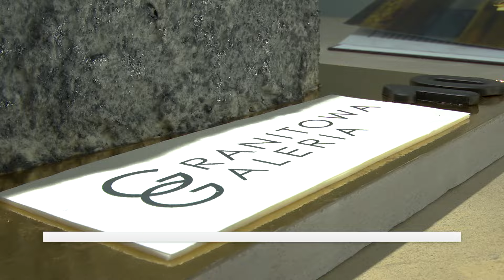Granitowa Galeria ma już 10 lat!